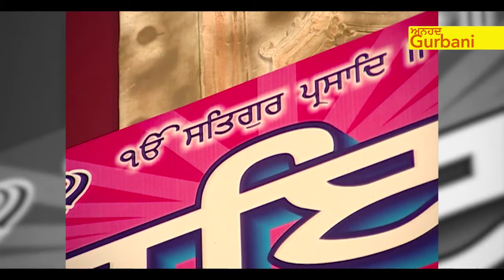Pehal Basantey Aagman | ਪਹਿਲ ਬਸੰਤੈ ਆਗਮਨਿ ਤਿਸ ਕਾ ਕਰਹੁ ਬੀਚਾਰੁ | BHAI BHUPINDER SINGH JI DELHI WALE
Anhad Gurbani

ਮਃ ੨ ॥
Second Mehla:
ਪਹਿਲ ਬਸੰਤੈ ਆਗਮਨਿ ਤਿਸ ਕਾ ਕਰਹੁ ਬੀਚਾਰੁ ॥
He blossoms forth even earlier than the spring; reflect upon Him.
ਨਾਨਕ ਸੋ ਸਾਲਾਹੀਐ ਜਿ ਸਭਸੈ ਦੇ ਆਧਾਰੁ ॥੨॥
O Nanak, praise the One who gives Support to all. ||2||

21st Sant Samagam and Mahan Kirtan Darbar. Gurudwara Tikana Sahib Punjabi Bagh Delhi. Date 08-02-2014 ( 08 February 2014 ) organised By Baba Harbans Singh Ji & Sant Amritpal Singh Ji.

New Composition sung by BHAI BHUPINDER SINGH JI DELHI WALE.